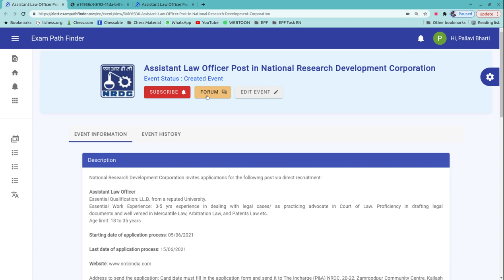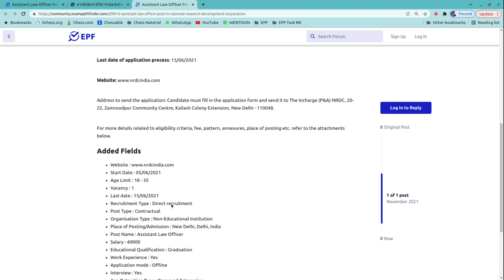Assistant Law Officer Post in National Research Development Corporation | Direct Recruitment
For more details, FAQ’s and discussions related to this event, visit our community forum

""Topics:-
सरकारी नौकरी

10th Pass Sarkari Naukri 2022,समाचार, सरकारी नौकरियां 2022, एसबीआई क्लर्क भर्ती 2022, जनवरी 2022 एसबीआई पीओ भर्ती 2022,
10वीं पास सरकारी नौकरी 2022,सरकारी नौकरी March 2022, Jobs june 2022,Employment News, Employment News june,
2022 समाचार, सरकारी नौकरी 2022 अधिसूचनाएं,सरकारी नौकरी 2022,सरकारी नौकरी मार्च 2022, सरकारी नौकरी 2022 भर्ती के लिए 2022,सरकारी नौकरी 2022,